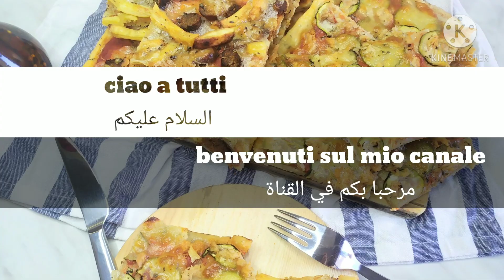pizza con lievito madre 🍕 بيتزا بعجينة رائعة بالخميرة البلدية أو الطبيعية بحشوات جديدة و متميزة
أقدم لكم في فيديو اليوم عجينة البيتزا بالخميرة البلدية أو الطبيعية مع رابط فيديو الخميرة البلدية بحشوات رائعة يعشقها الكبار و الاطفال الصغار نتمنى تنال اعجابكم 😍

la ricetta e il procedimento sono scritti in Italiano nel video
 troverete qua giù i link
1️⃣video del lievito madre
2️⃣video della pizza fatta in casa